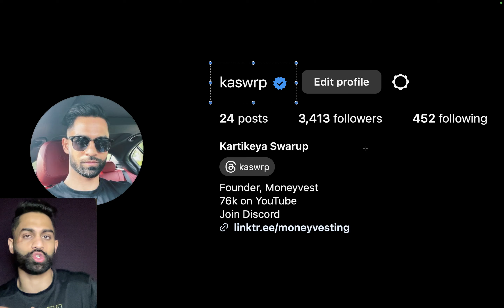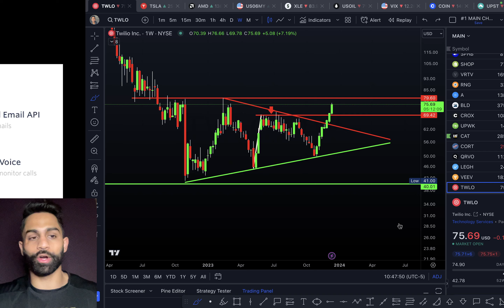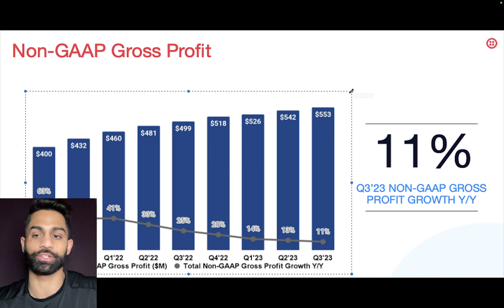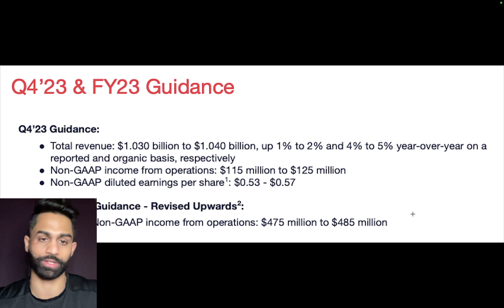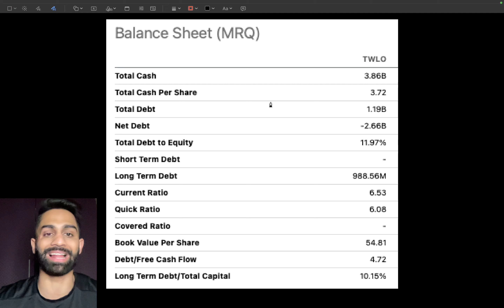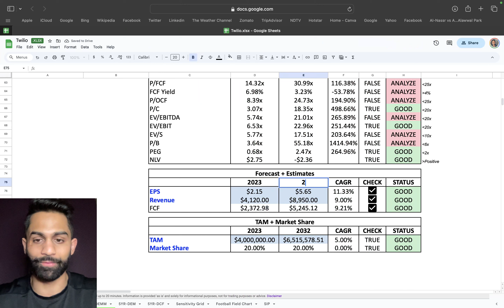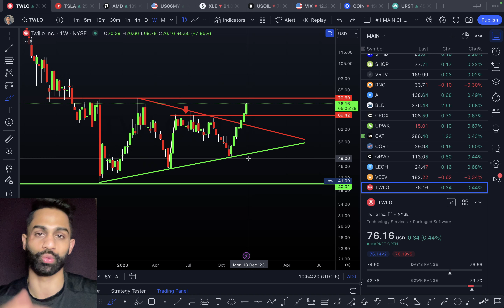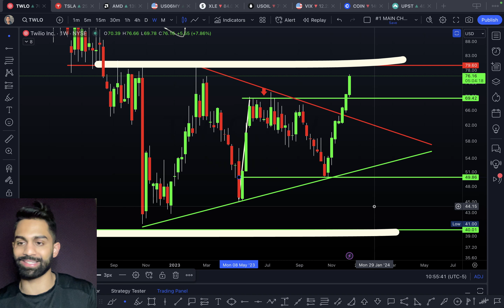🚨 1 STOCK with HUGE Potential! (Buy When??)